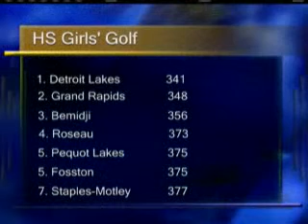110429 Bemidji Invitational Golf Tournament